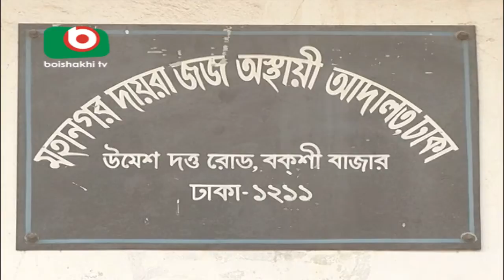Zia Orphanes Trust Corruption Case Update | Morsed | 23Jan18